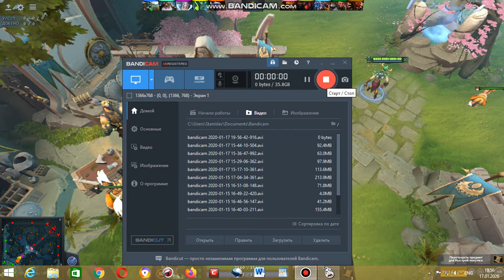DOTA 2 FUN NY MODE - Big Undying 1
Dota 2 is a computer-based multiplayer team game in the genre of multiplayer online battle arena, developed by Valve Corporation.
With Lansky game overvoice . This movie about strengh skill of Undying and his ultimate.